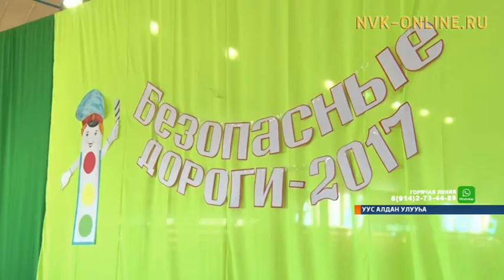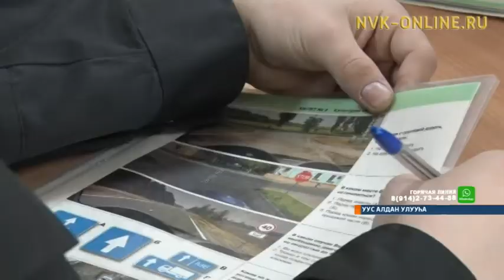Уус Алдан оскуолатын оҕолоро суоппар буоларга төһө бэлэмнэр